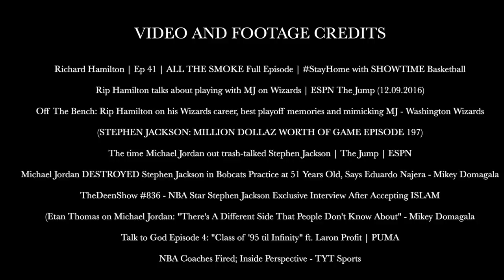The FUNNIEST Jordan Story EVER! He traded his own player for trash-talking him in practice!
Footage and Video Credit Links:

Richard Hamilton | Ep 41 | ALL THE SMOKE Full Episode | StayHome with SHOWTIME Basketball
Rip Hamilton talks about playing with MJ on Wizards | ESPN The Jump (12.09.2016)
Off The Bench: Rip Hamilton on his Wizards career, best playoff memories and mimicking MJ - Washington Wizards
(STEPHEN JACKSON: MILLION DOLLAZ WORTH OF GAME EPISODE 197)
The time Michael Jordan out trash-talked Stephen Jackson | The Jump | ESPN
Michael Jordan DESTROYED Stephen Jackson in Bobcats Practice at 51 Years Old, Says Eduardo Najera - Mikey Domagala
TheDeenShow #836​ - NBA Star Stephen Jackson Exclusive Interview After Accepting ISLAM
(Etan Thomas on Michael Jordan: "There's A Different Side That People Don't Know About" - Mikey Domagala
Talk to God Episode 4: "Class of '95 til Infinity" ft. Laron Profit | PUMA
NBA Coaches Fired; Inside Perspective - TYT Sports